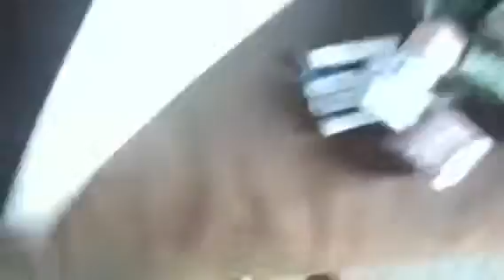What Pops in my HEAD!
Random again.